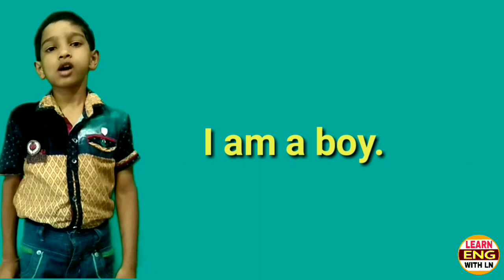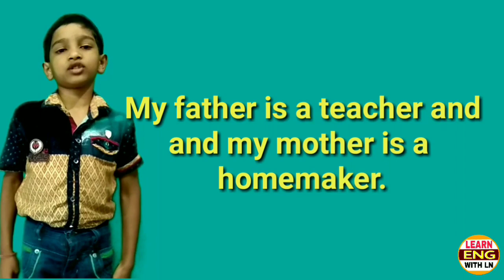Self Introduction for kids/About Myself for Kids/Kids Introduction in English/Myself for Kids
Basic English सीखने के लिए सबसे जरूरी वी‍डियो

English Speaking Course के अन्‍य निहायत जरूरी वीडियो links

5-     अंग्रेजी के आज्ञावाचक या प्रार्थनासूचक वाक्‍यों का परिचय बेहद उपयोगी Structures एवं Examples के साथ

10-   Daily life में  सबसे अध‍िक उपयोग में आने आज्ञावाचक या प्रार्थनासूचक वाक्‍य - Part-5

11-    Daily life में  सबसे अध‍िक उपयोग में आने आज्ञावाचक या प्रार्थनासूचक वाक्‍य - Part-6